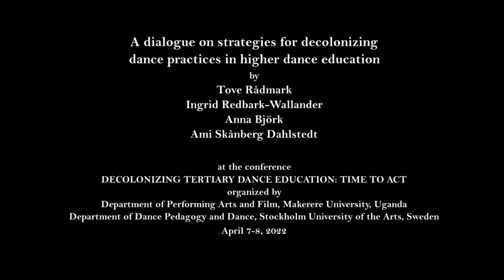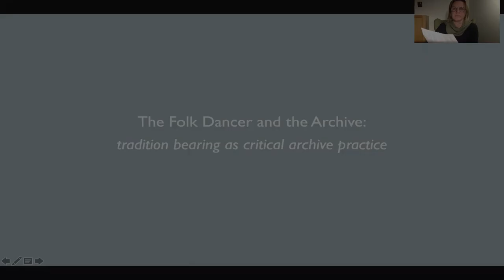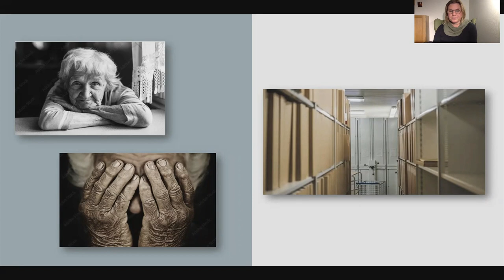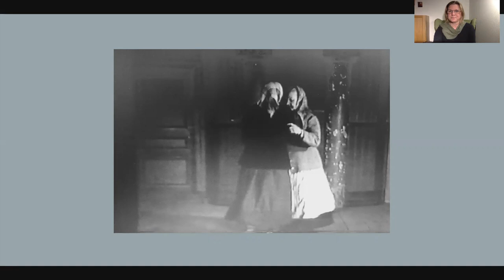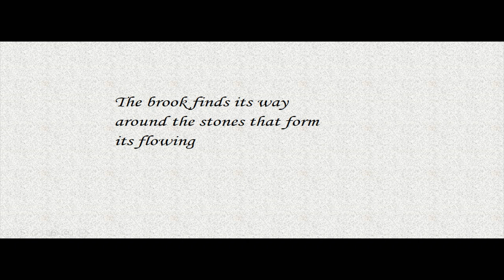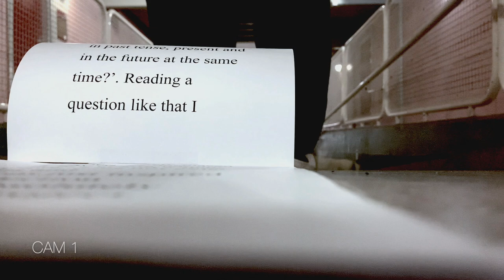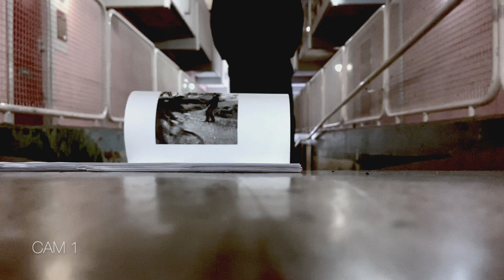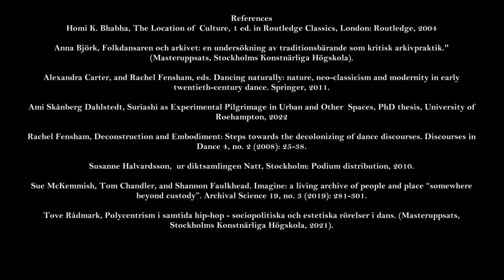A dialogue on strategies for decolonizing dance practices in higher dance education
Our presentation is crafted as a creative and critical dialogue with audiovisual interventions. We aim to take a glance back in time and at the same time vision ahead over the design and development of a master's programme in contemporary dance education. From the start we wanted to contribute to the change of the view of dancing body by asking questions such as who has the right to dance, which dances are right and in which context is it appropriate to dance? The questions were created out of an awareness of how the colonial heritage from modernist ideologies of originality, author and aesthetic ideals by definition worked exclusively. How can a critical perspective permeate the whole education and how can pedagogical methods be developed that contribute to this?
The changes through globalization and climate change created new conditions for dance. In the Nordic context where we are situated, what modifications do we need to meet the changing world? We work to see how critical and inclusive dance practices could be developed, both as a critique of imperialist epistemes and to actively work for strategies of decolonizing dance. We do this specifically within an institutional framework with a strong art discourse such as Stockholm University of the Arts.

Bio: Anna Björk, educated at University College of Dance in Stockholm, newly graduated at the Master’s programme Contemporary Dance Education (Master i Samtida Dansdidaktik). She is a folk dancer and dance teacher, and a research archivist working with dance collections at Musikverket (Swedish Performing Arts Agency). She has a special focus on processes of tradition and transmission of embodied knowledge. In her master thesis The folk dancer and the archive: an investigation of tradition bearing as critical archive practice, she investigates the encounter between different folk dance bodies understood as archives – both living dancers and bodies in text and image.

Tove Rådmark has a master's degree in Contemporary Dance Education (Master i Samtida Dansdidaktik). from Stockholm University of the Arts and a teacher’s ID for teaching dance in upper secondary school. Working and freelancing as dancer, teacher and choreographer in different contexts. Teaching dance and pedagogy in upper secondary school, universities and high schools in Sweden. Practicing, performing and teaching house and hip-hop for many years. - I find myself interested in practicing all kinds of different techniques and aesthetics, primarily interested in the dance forms of house and hip-hop. I particularly feel myself drawn to the innovative freestyle scene, where techniques constantly are developed through creativity and community.

Ingrid Redbark-Wallander, educated at University College of Dance and Stockholm University. For many years active as a dancer. After a working life as a dancer, she has taught dance theory at Upper Secondary school, Stockholm University and University College of Dance, now SKH. She has been a board member of NOFOD (Nordic Forum for Dance research) and a member of the editorial committee for the Nordic Journal of Dance. Since 2010, she has worked at the National Agency for Education with revisions of Upper Secondary School 2011’s courses. Together with Petra Frank, then Head of Department of Dance Pedagogy, she started the Master’s programme in Contemporary Dance Education 2013 at SKH and directed it until 2021.  Her research interests are historiography and dance in Sweden during the first part of the 2000th century from a sociocultural and political perspective. She understands the “modern” as a reaction to all the ongoing changes in the modern world as an alternative to the “modern” as an idea of renewal and distancing from previous aesthetic approaches.

Ami Skånberg Dahlstedt, PhD in Dance from University of Roehampton, is a performer, choreographer, filmmaker and teacher. She is the current Head of the Master’s programme in Contemporary Dance Education at the Stockholm University of the Arts, and also works at Academy of Music and Drama at University of Gothenburg. 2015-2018, Ami co-chaired the Nordic Summer University Study Circle of Artistic Research with Dr Lucy Lyons. She is a member of the Peer Review board of Journal of Artistic Research since February 2017. Her 90 min solo performance A particular act of survival received a performing arts award at Scenkonstgalan in Sweden in 2015. Her new screendance piece Ancestor premiered at Dansfilmfestivalen in Feb 2022. She walks slowly as a ceremonial, subversive act thanks to her studies with Nishikawa Senrei and work with Japanese dance in Kyoto since 2000. Her research interests are practice-led and concern gender codified movement practice, non-hierarchical treatment of global dance techniques, and auto-ethnographic accounts from within the practice.